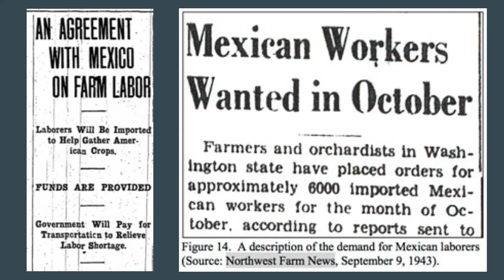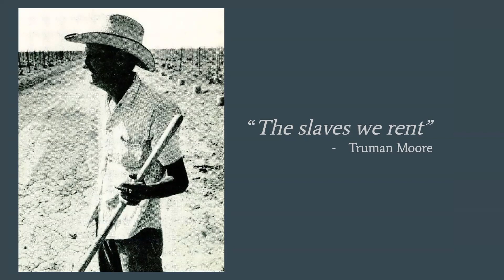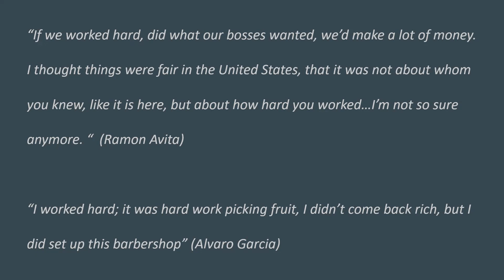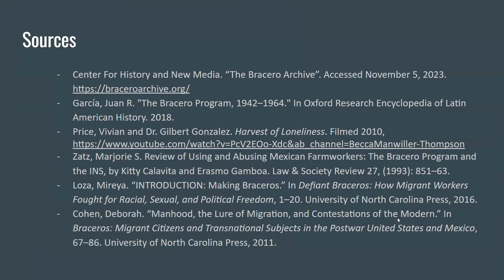Bracero Resilience (by Fontane)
The braceros of the twentieth century faced mistreatment, misconduct, and many other problems during the lifetime of the Bracero Programs. Created as part of the fall 2023 class of "Intro to Chicanx/Latinx Histories" (Hist 17CH at Pomona College).